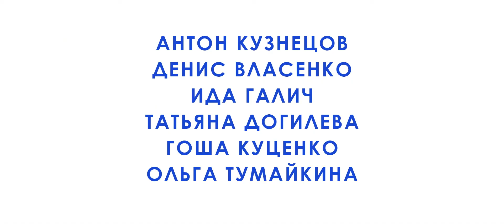Юра дворник - Русский трейлер (HD)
Оставшись без работы в Москве, амбициозный фотограф Рома вынужден вернуться в родную Уфу. Там он встречает жизнерадостного и наивного дворника Юру, оказавшегося в долгах из-за мошенников. Чтобы помочь собрать бедолаге хоть немного денег, Рома фотографирует Юру в образе звезды и с помощью фотошопа помещает на обложку модного журнала. Этот снимок становится «вирусным» в интернете и превращает никому неизвестного дворника в знаменитость. Это меняет жизнь и «звезды», и ее создателя.

Страна: Россия
Жанр: комедия, драма
Режиссер: Виталий Дудка
Актеры: Антон Кузнецов, Денис Власенко, Гоша Куценко, Татьяна Догилева, Ида Галич, Агата Муцениеце, Нелли Уварова, Паулина Врублевска, Виктор Логинов, Ольга Тумайкина